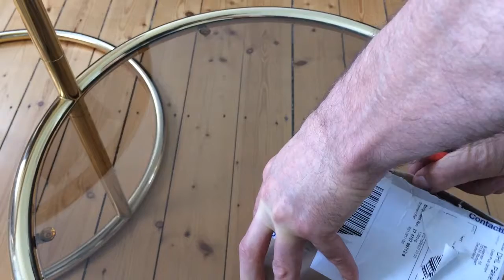Amazon ru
Из любого населённого пункта СНГ можно заказать европейские товары по каталогу универсального интернет-магазина Амазон. Большой выбор, демократичные цены, качественные товары из Европы. Оплата – в рублях, обычной пластиковой картой. Оперативная и качественная доставка по всему пространству СНГ. Товары – почтой – это просто.